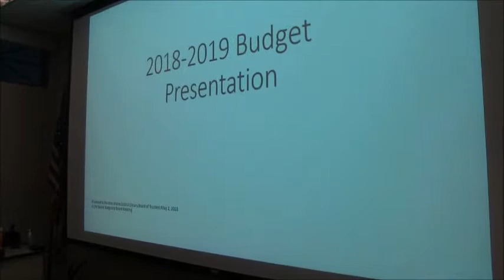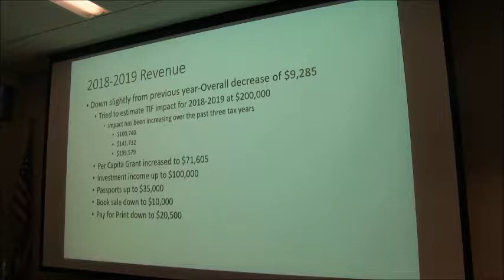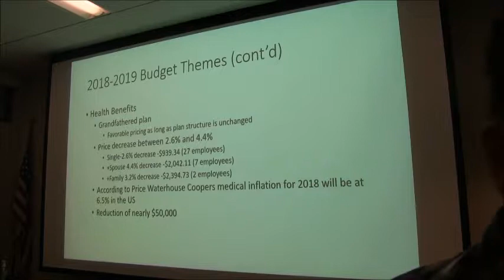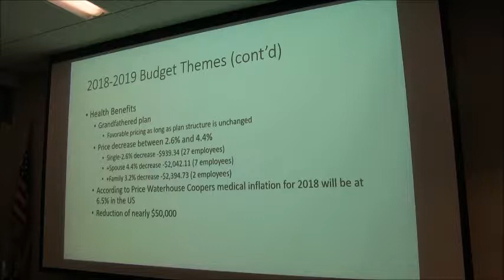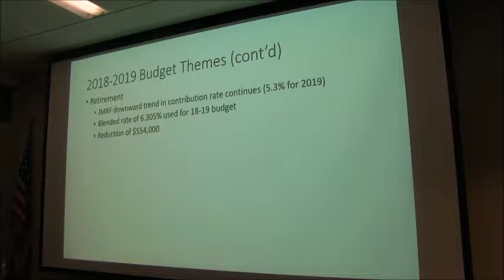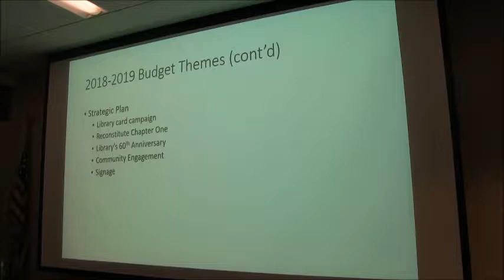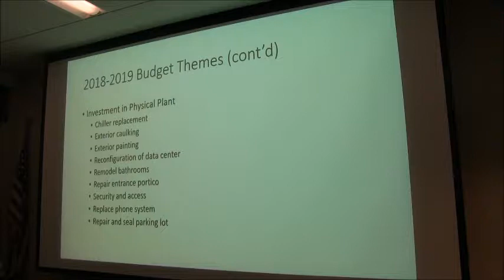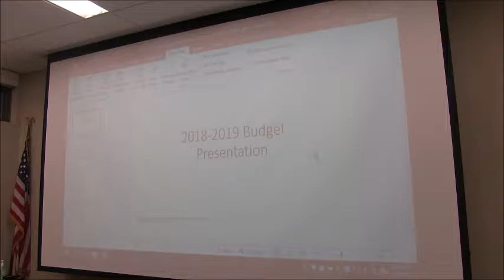Special Board Meeting - May 2, 2018